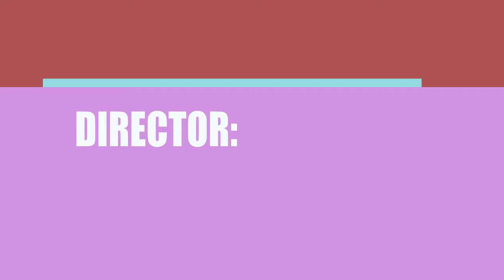Amityville Exorcism (2017) Movie Cast and Creators Info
Director, writer, and actor \ actress of the film Amityville Exorcism (2017)